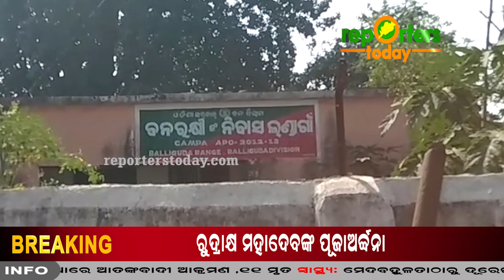ଲକ୍ଷାଧିକ ଟଙ୍କାର ଚୋରାକାଠ ପିକ୍ଆପ ଭ୍ୟାନ ଧକାରେ ଘରଭାଙ୍ଗି ଛାରଖାର